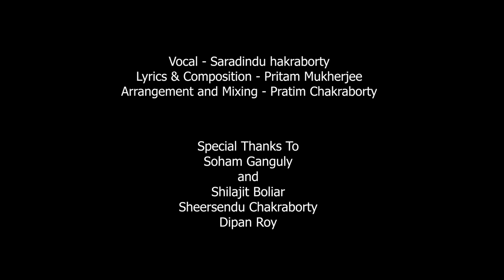Tiyasa || Original Song || Pritam Ft. Saradindu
This song deals with the Joy and sorrow of Love💕 💕
Vocal - Saradindu Chakraborty
Lyrics and Composition- Pritam Mukherjee
D.O.P - Sanstav Bhattacharya
Arrangement and Mixing- Pratim Chakraborty